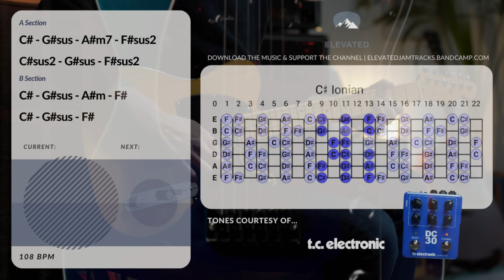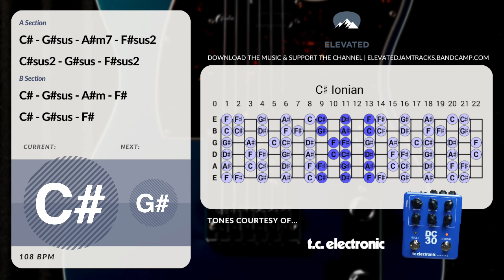Ecstasy Soulful Ballad Guitar Backing Track Jam in C#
Featured | TC electronic DC30 Preamp Pedal

Thanks to @tcelectronic  for letting me check out the Ampworx series pedals!

Intro 0:00
Chords & Scale Diagram - 1:29
Solo - 6:54